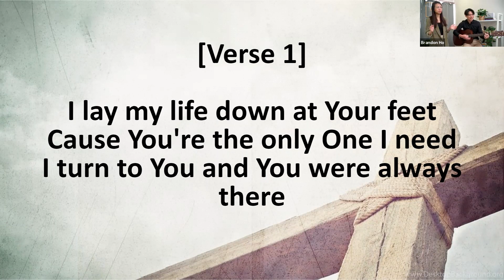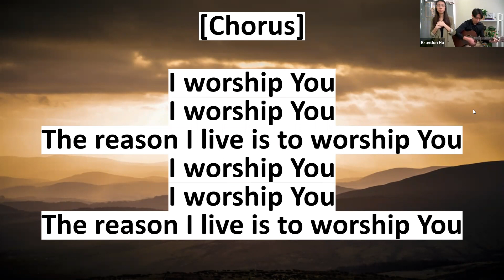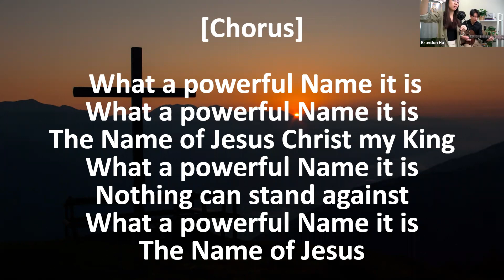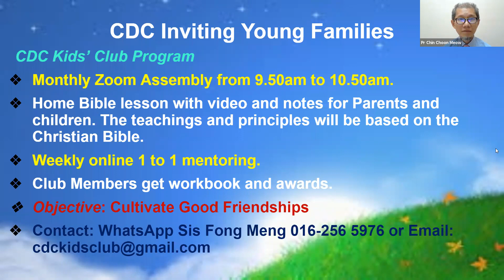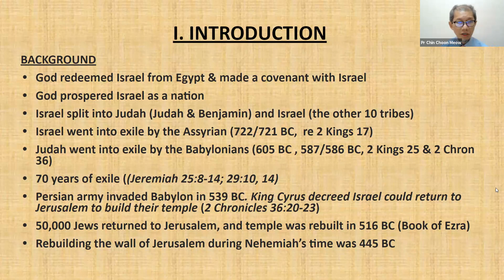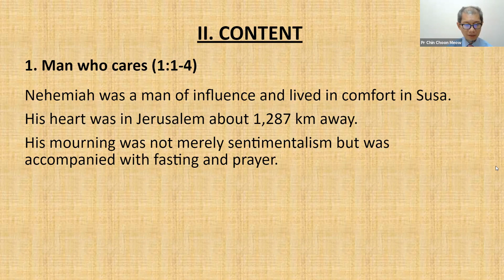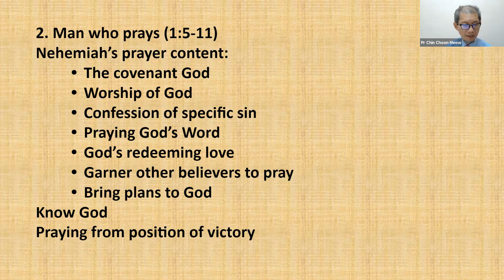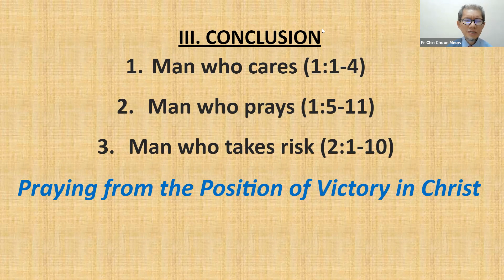CDC Sunday Celebration 22nd August 2021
Prayer (Nehemiah 1:1-2:10) by Pr. Chin Choon Meow.

CDC bank account details: Tithes; Offering can be by electronic transfer, bank in via cheque/cash at ATM.

Account Name : Cornerstone Doulos Church
Bank Name : Hong Leong Bank
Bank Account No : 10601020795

Please specify personal details should you wish a receipt.